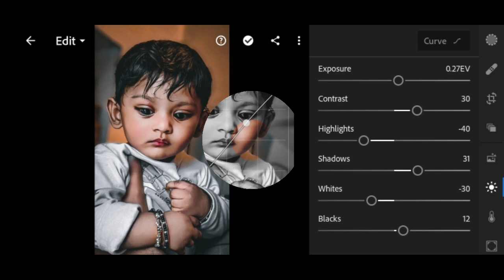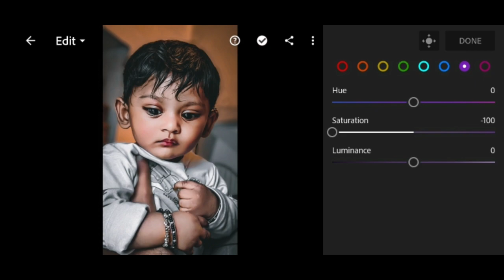Lightroom urban/ greyish effect